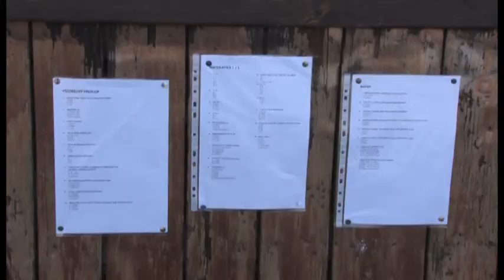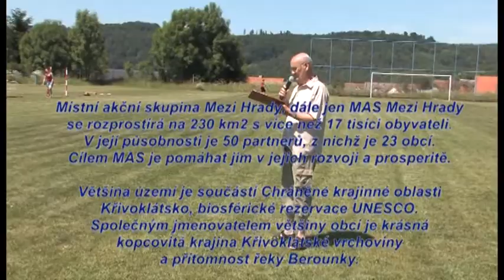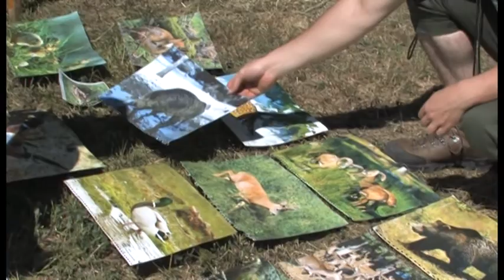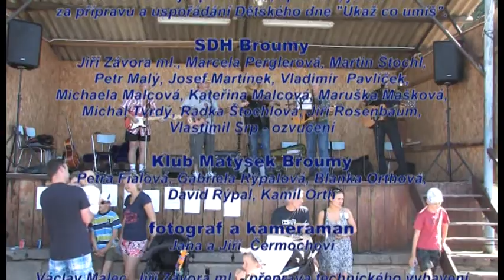Dětský den, ukaž co umíš 2014